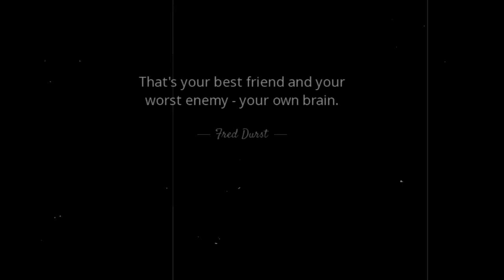Brother Cutter (Short Film) Dir. Mike Diaz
Brother Cutter

Written & Directed by Mike Diaz
Cinematography by Dakota Berman
Edited & Composed by Taras Tkachenko

Staring:
Mike Diaz
Myke Thompson
Nelva Valladeres

2022